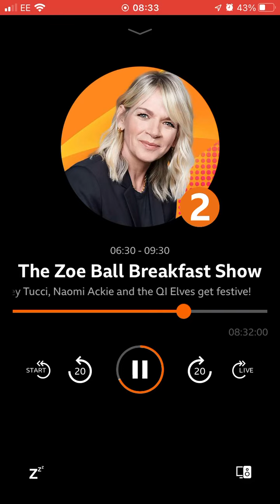21 December 2022